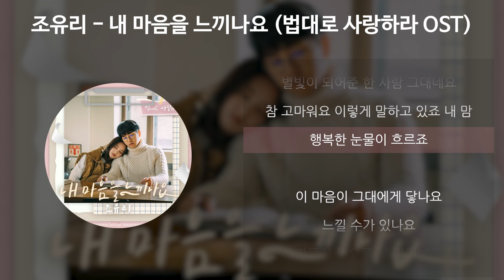조유리 - 내 마음을 느끼나요 [법대로 사랑하라 OST] [가사/Lyrics]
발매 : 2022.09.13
아티스트 : 조유리
앨범 : 법대로 사랑하라 OST Part 2
작곡 : 바크, 정규창
작사 : 바크, 정규창
편곡 : 바크, 정규창